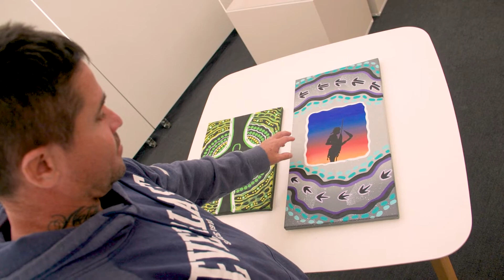Artist - Dean // Toowoomba Region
The tradition of using paint to share stories runs through the veins of artist Dean McIntosh.

As a proud Goomeroi man from South West Queensland, Dean's artworks are a way for him to express his connection to his country and culture and tell his Elders' stories to the next generation.

"If we don't tell stories, the younger generations will miss out and there's going to be a gap. If we stop telling, they'll stop telling and it's going to get lost."

You can view some of Dean's beautiful artworks and learn about the traditional Indigenous stories they symbolise in our Sept/Oct 2022 edition of BOLD magazine.